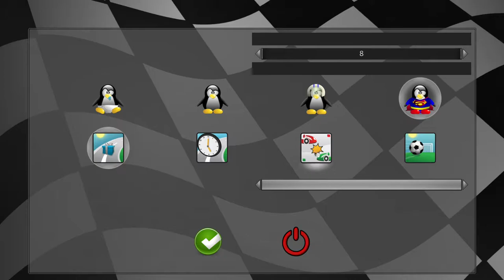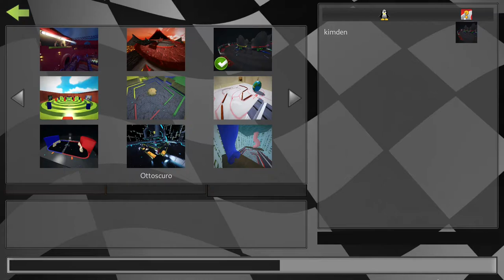SuperTuxKart 1.3 [git] - Ottoscuro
here I'm showing the arena I made a long time ago